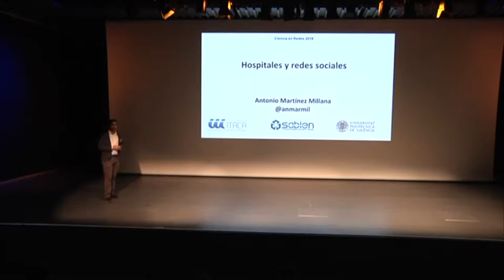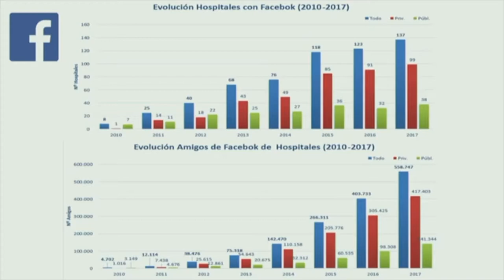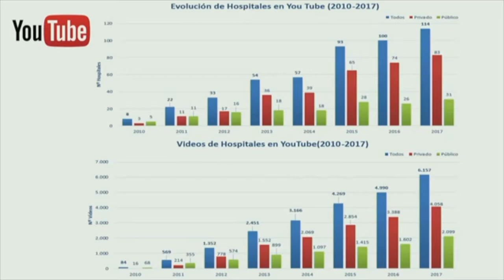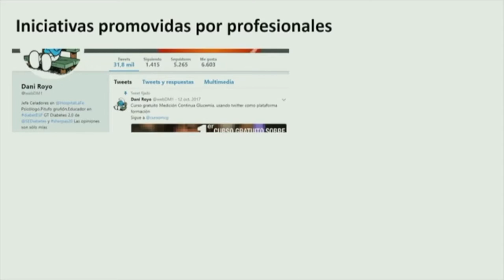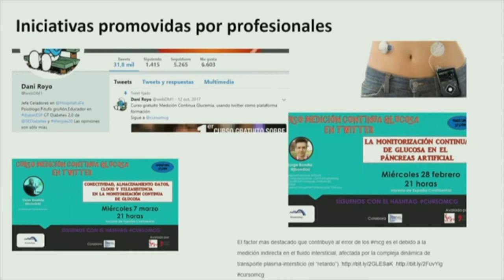Cómo aprovechan los hospitales los medios digitales | Antonio Martínez | UPV